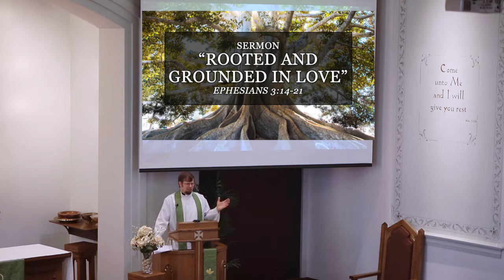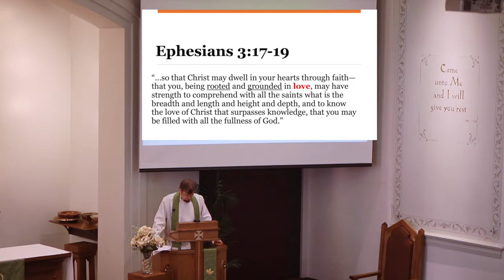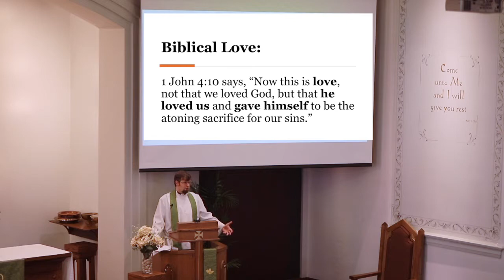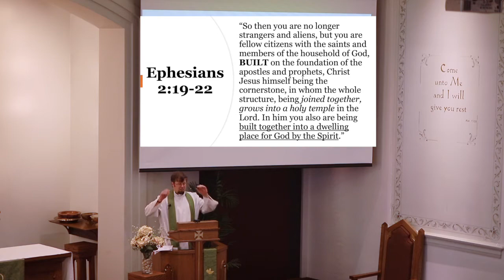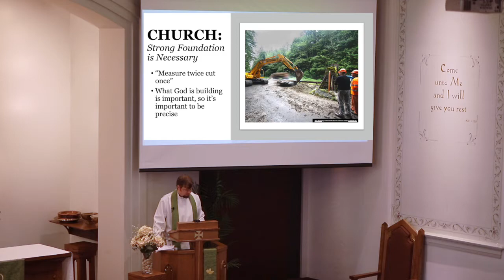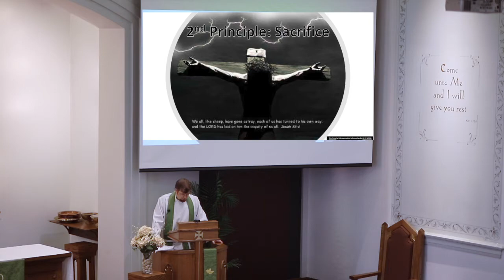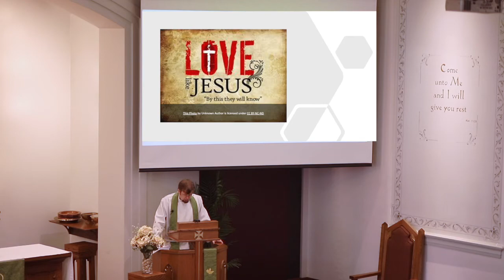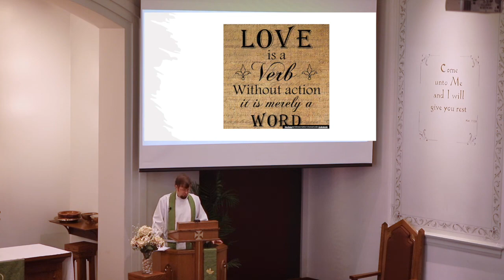Sermon | "Rooted and Grounded in Love"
On July 25, 2021, Pastor Greg Enterline focuses on Ephesians 3:14-21 in his sermon entitled "Rooted and Grounded in Love."

What is your foundation?

"So that Christ may dwell in your hearts through faith—that you, being rooted and grounded in love, may have strength to comprehend with all the saints what is the breadth and length and height and depth, and to know the love of Christ that surpasses knowledge, that you may be filled with all the fullness of God." (Ephesians 3:17-19)